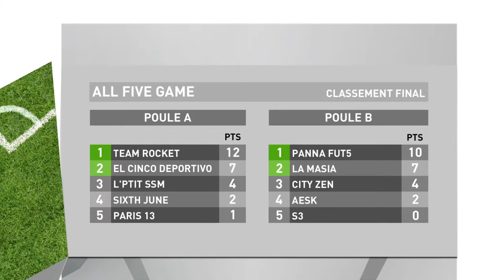allfivegame Saison 2 Episode 61